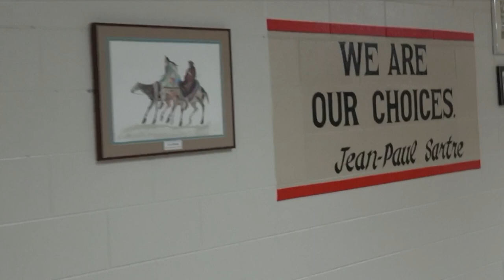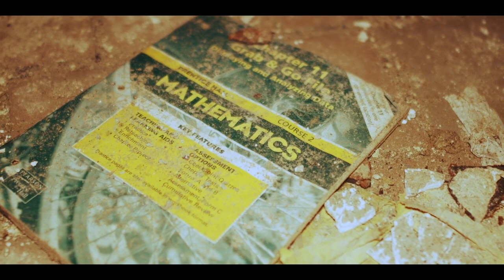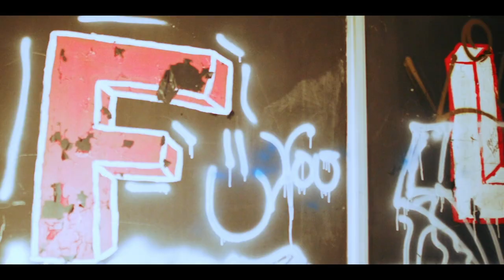GBTV Fridays: Episode 15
Friday show episode 15!!!